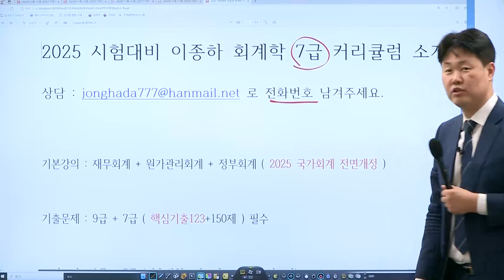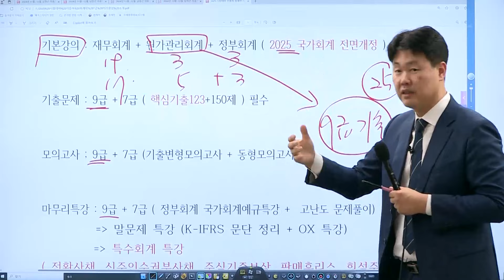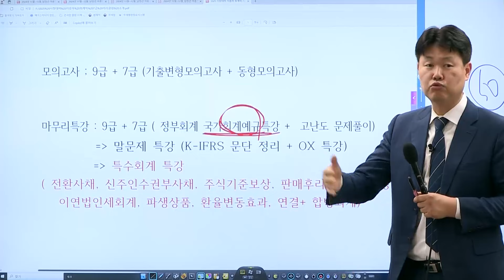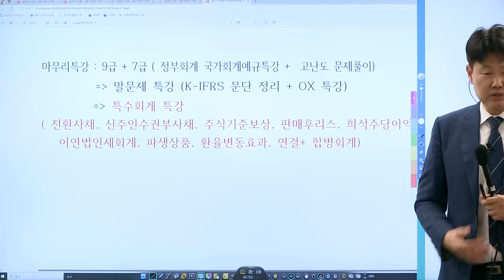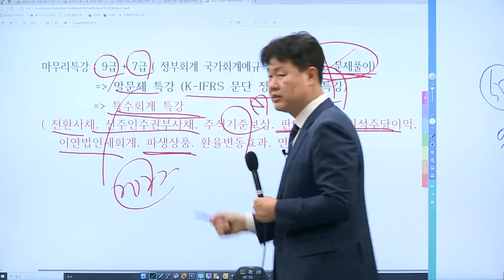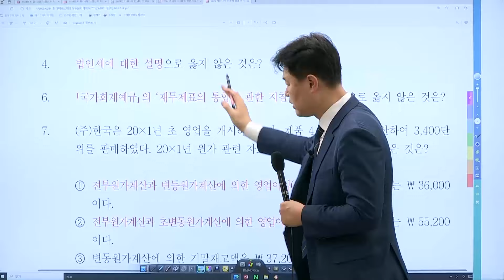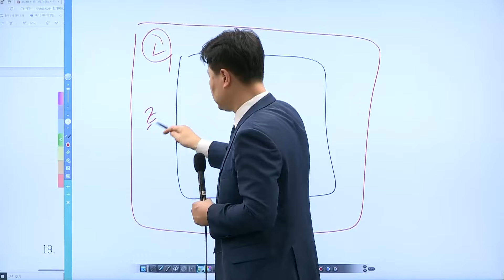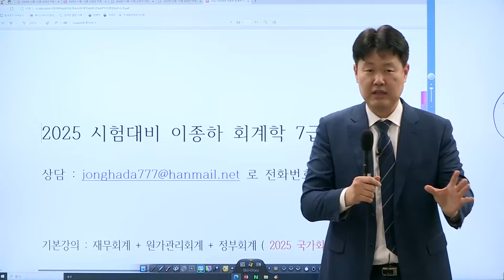어떠한 난이도에도 흔들리지 않는 7급 회계학 커리큘럼 │이종하 선생님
어떠한 난이도에도 흔들리지않는
이종하 선생님의 2025 7급 회계학 커리큘럼 가이드입니다.